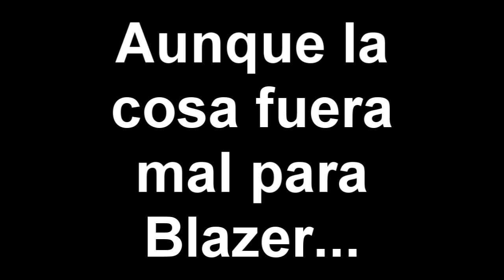Duelo Yugioh con Blazer99. (LOQUENDO)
Este video contiene muchos fallos por culpa del Sony Vegas xD.
ADVERTENCIA: Si eres un fanático religioso, no mires este video.